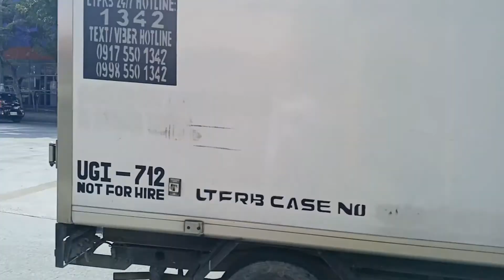2019年12月31日のお昼？若いお母さん、信号が変わっちゃいました！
フィリピンは、横断歩道の信号が、すぐ、赤になります。普通に歩いていても、渡り切る前に変わっちゃいます。黄色の信号がないので、すぐ、赤になります。でも、車の方の信号は、とても長いです。フィリピンの人たちは、慣れているので、こんなもんかと、ただ、普通に待っています。でも、私なんかは、故障でもしたのかと、勘違いするほどです。横断歩道の青信号は、20秒くらいだと思いますが、車の方の青色信号は、4分くらいもあると思います。ですから、フィリピンの人たちは、信号は守りません。渡れると思ったときにフィリピン人は、たとえ、赤でも横断していきます。それを知っているので、ドライバーは、いつでも止まれる速度で走っています。車優先の社会ですから、仕方ないですね。